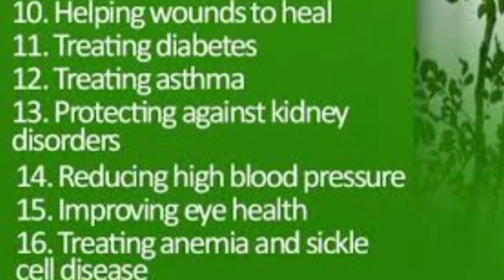stir-fry green vegetables